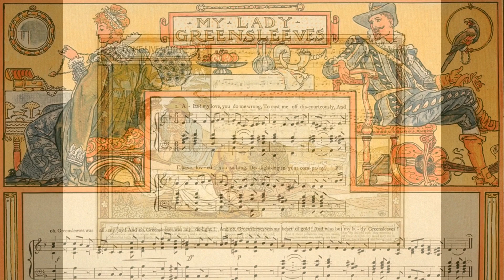Greensleeves - What Child Is This - Keyboard (Guitar)